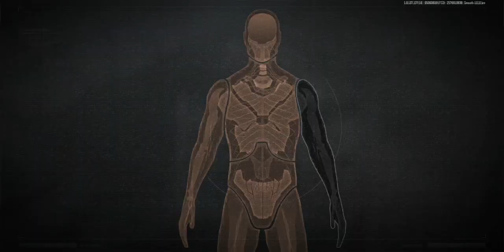very boring NR raid